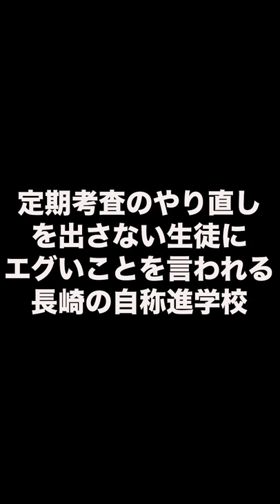定期考査のやり直しを出さない生徒にエグいことを言われる長崎の自称進学校#shorts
◆双子のエッセンスは現在大赤字ですので、動画スポンサーを募集しております。詳細はチャンネルコミニティ欄よりご覧ください。

◆Amazonほしい物リスト↓↓↓
活動継続のためにご支援お願いします。

・よく使用する楽曲